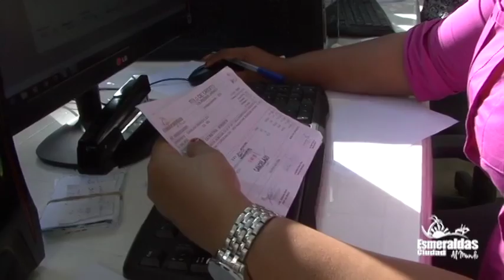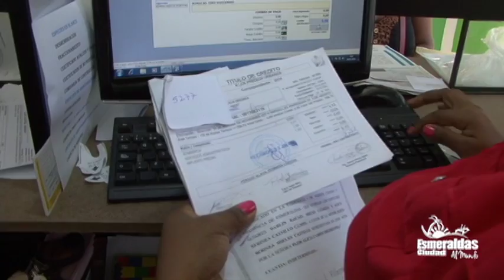Gran afluencia de ciudadanos a pagar sus impuestos prediales